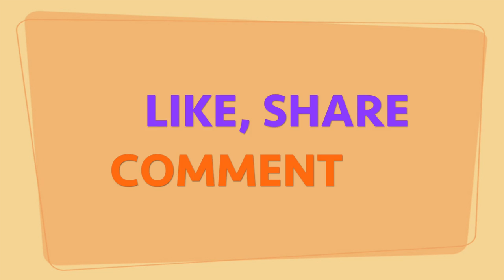DIY Swimming pool for Fairy Garden | Crafts ideas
Welcome back guys, today we will make another new video about how to make diy swimming pool for fairies to relax.

This crafts idea is designed using plastic bottle, curtain sticks and popsicle sticks.

Don’t forget to try to make one, do it yourself by following instruction.

Simple and easy crafts for kids and for everyone.

Material used:
- Popsicle sticks for relaxing chair
- Plastic bottle for swimming pool
- Curtain stick for floor and another things.
- Glue
- Fairies
- Some other decoration stuffs